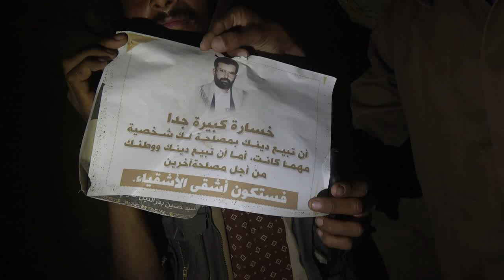كهوف يسكنها الحوثي ..والجيش الوطني اليمني الأصيل يفتك بهم(2)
كهوف يسكنها التمردون الحوثيين ..